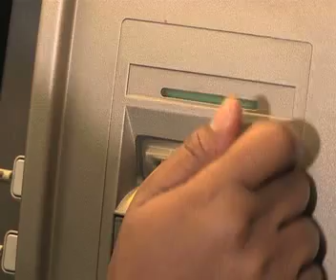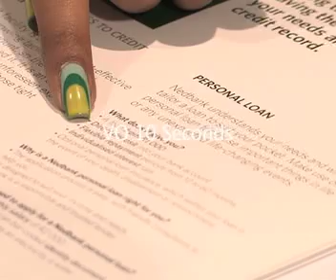Nedbank Personal Loans Draft 1 Kirsten Brett Ryan